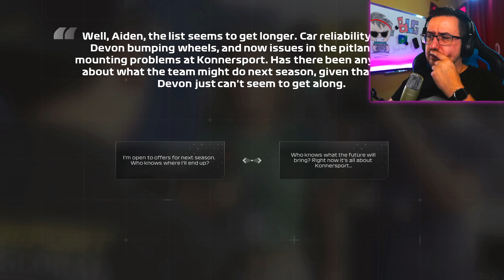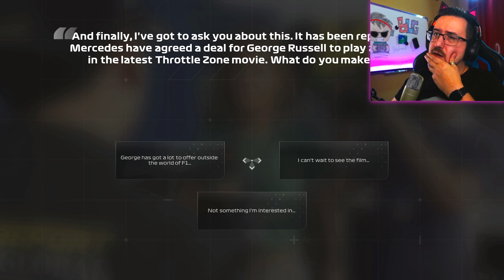Η ΠΡΩΤΗ ΓΥΝΑΙΚΑ ΠΡΩΤΑΘΛΗΤΡΙΑ ΣΤΗΝ FORMULA 2 |#3| F1 23 Braking Point Greek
💥Μπορείτε να με στηρίξετε στο 🅴🅿🅸🅲 🅶🅰🅼🅴🆂 βάζοντας τον κωδικό💥 - BROLOUIEGAMING